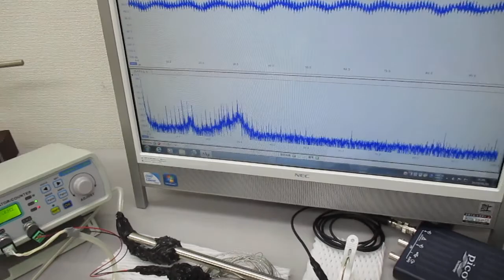非線形現象の音圧測定解析に基づいた、超音波伝搬制御技術（超音波の相互作用）